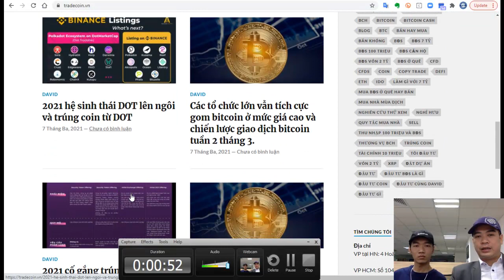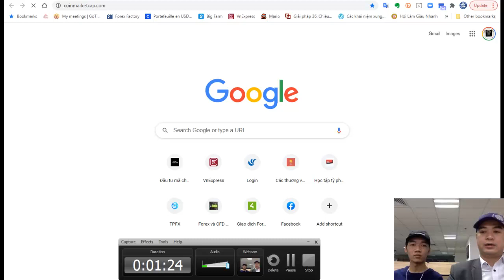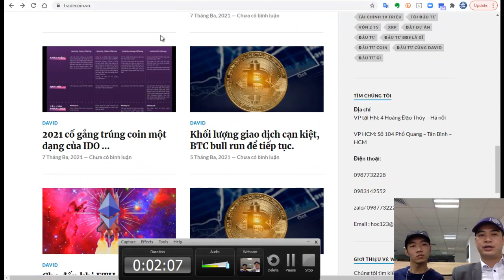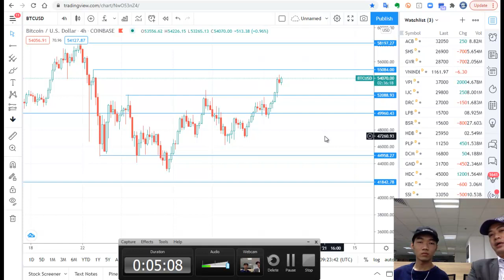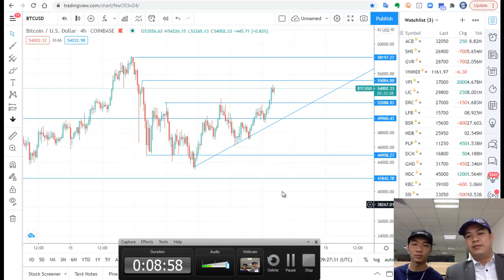[ZEN NOLOSS - David Hoc Đầu tư gì ?] - Bitcoin và hành trình 100 000 usd